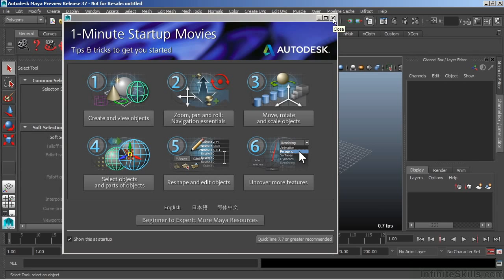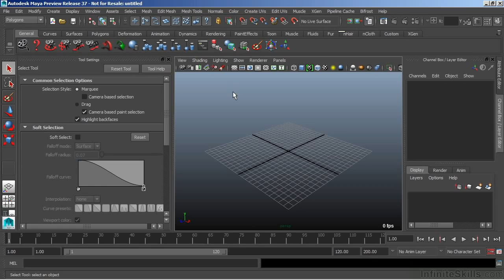Introduction To Maya 2015 Review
Best Animation Software
Top Animation Software